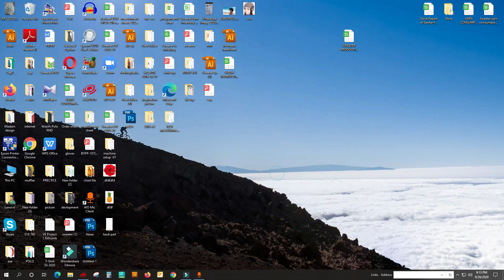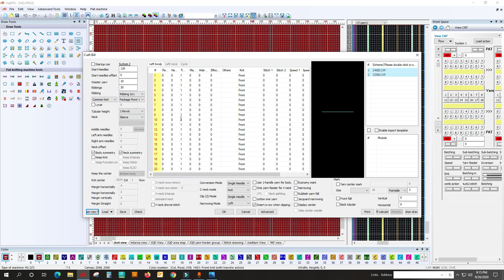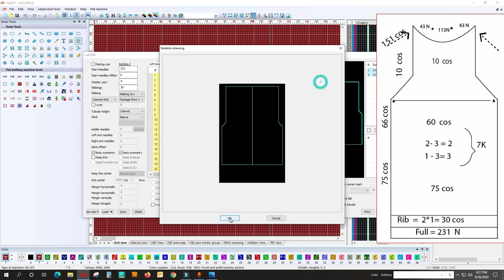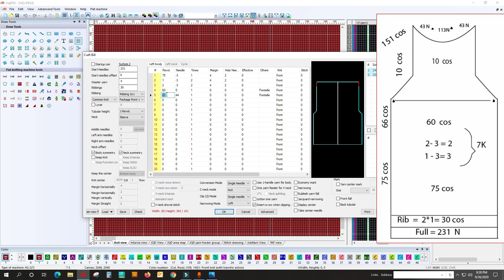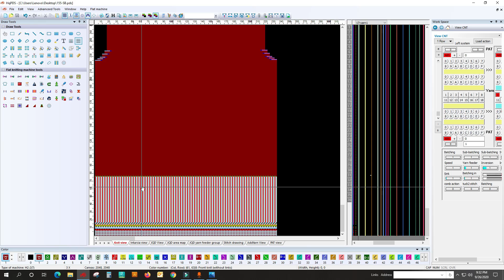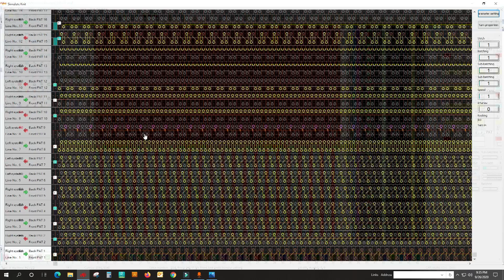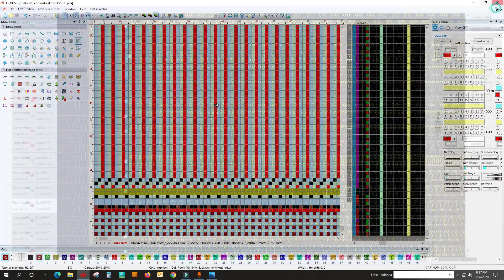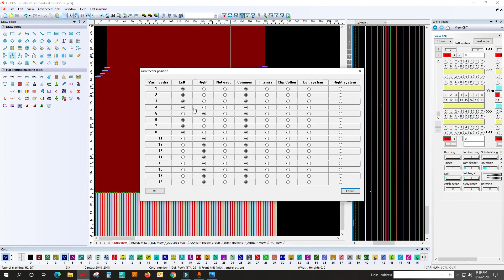Part 19 The tutorial of HQ pds programing Detailed discussion of chart input and feeder setting.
In this video I have discussed Of  chart,
How to input a chart into PDS programming is shown in full detail in this video.
উপরের লিংক থেকে আপনি সফটয়্যারটি ডাউনলোড
করতে পারবেন।
This is a golden opportunity for newcomers,
Hopefully the video will be very useful to the new shadows.
So the video is going to be requested to be watched carefully.
This is basically an educational video,
I want you to learn the work of HQ PDS and build your career.
I hope you find the videos a lot easier to watch regularly.
Related tags,
related tags,